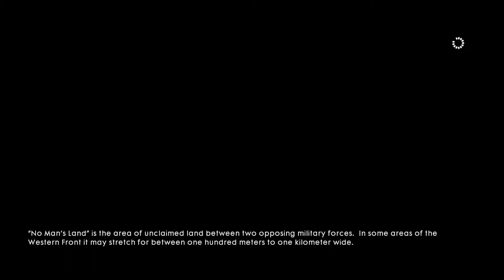Character development 👏 | Battlefield 1 (PS5) Walkthrough Part 6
Beats used: "Okay" "Late Nights" (PROD. 1K)